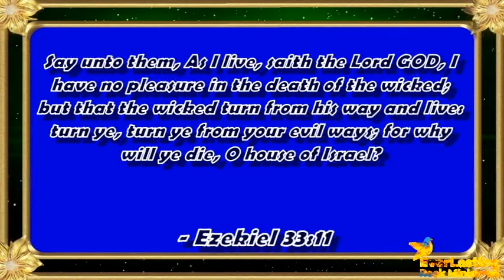LIFE or DEATH - The Choice is YOURS!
God does not wish the wicked to die. He offers all of us the gift of salvation. We just have to choose to accept it.